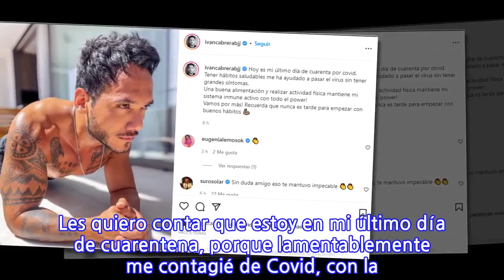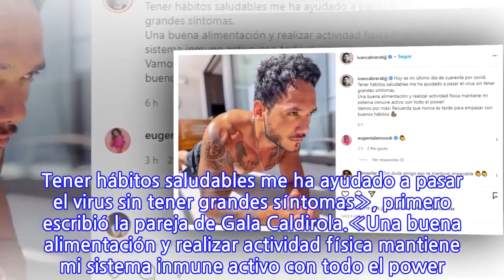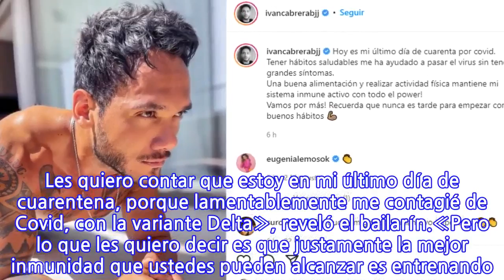«Hoy es mi último día de cuarenta»: Iván Cabrera se contagió de Covid-19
Este lunes, Iván Cabrera realizó una sincera publicación en su cuenta de Instagram, donde actualmente suma 242 mil seguidores.El participante del nuevo estelar «Aquí se baila», contó que se contagió de Covid-19, por lo que tuvo que realizar cuarentena, aislamiento que terminó hoy.Lee también: Iván Cabrera mostró lo grandes que están sus hijos en «La Divina Comida»«Hoy es mi último día de cuarenta por Covid. Tener hábitos saludables me ha ayudado a pasar el virus sin tener grandes síntomas», primero escribió la pareja de Gala Caldirola.«Una buena alimentación y realizar actividad física mantiene mi sistema inmune activo con todo el power! Vamos por más! Recuerda que nunca es tarde para empezar con buenos hábitos», agregó después.Además, Iván Cabrera entregó más detalles sobre su contagio de Covid-19 a través de las historias de su cuenta de Instagram.«Acabo de terminar de entrenar. Les quiero contar que estoy en mi último día de cuarentena, porque lamentablemente me contagié de Covid, con la variante Delta», reveló el bailarín.«Pero lo que les quiero decir es que justamente la mejor inmunidad que ustedes pueden alcanzar es entrenando. Entrenando y entrenando. Alimentándose bien y por supuesto siguiendo todas las normas de los protocolos sanitarios. Pero sin duda alguna entrenando», complementó.«Este maldito Covid no pudo conmigo. Estoy impecable, fuerte y poderoso», cerró.
INFORMATION
• Source: tecache